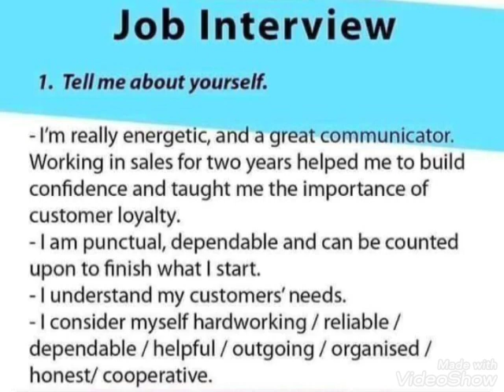Spoken English | Job Interview Tips | Tell me about Yourself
Job Interview Tips 1